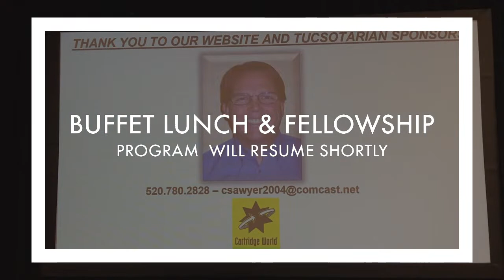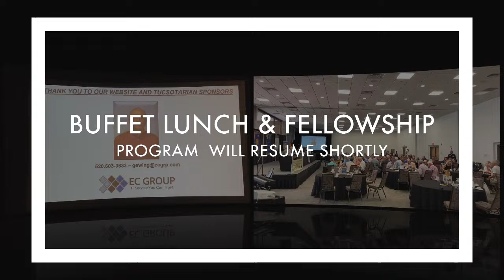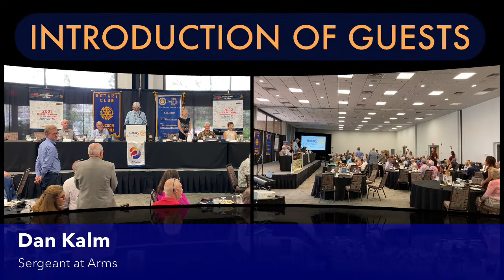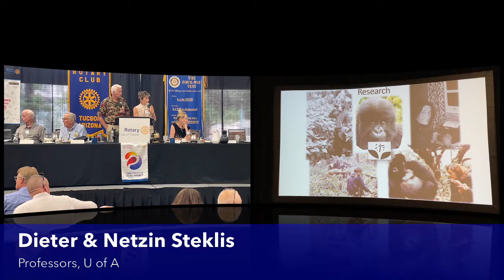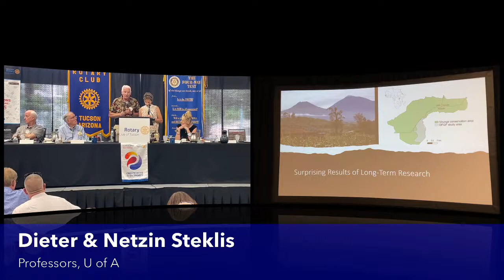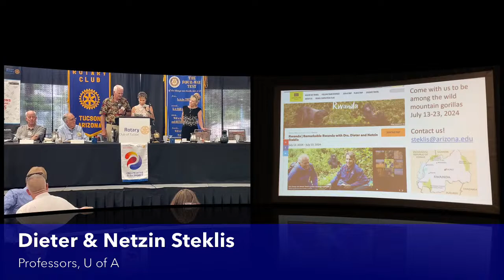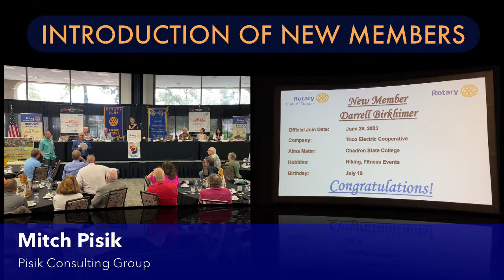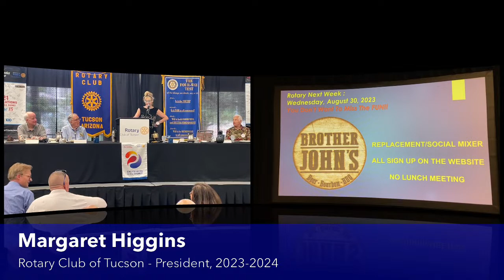Rotary Club of Tucson Meeting, August 23, 2023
“Mountain Gorilla Conservation: The Untold Stories”
Dieter & Netzin Steklis
Professors; School of Animal and Comparative Biomedical Sciences, U of A